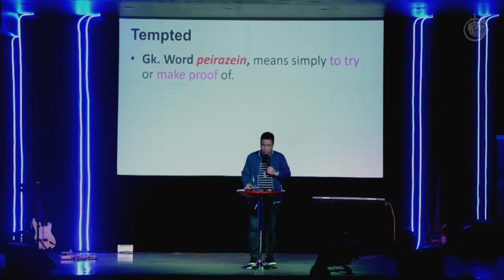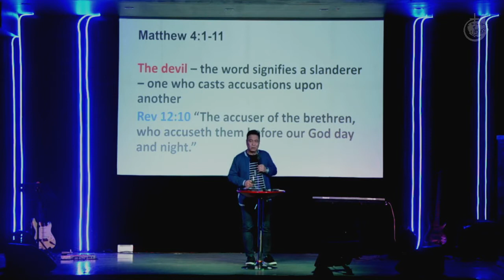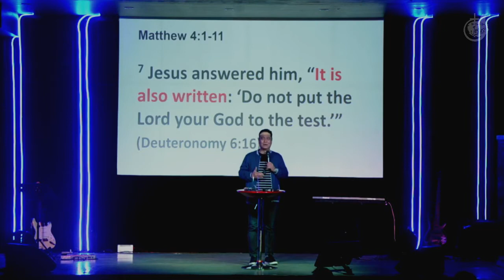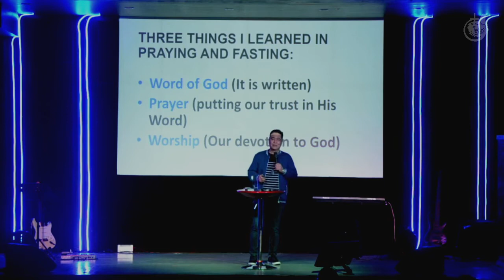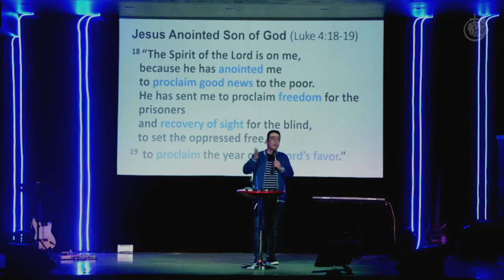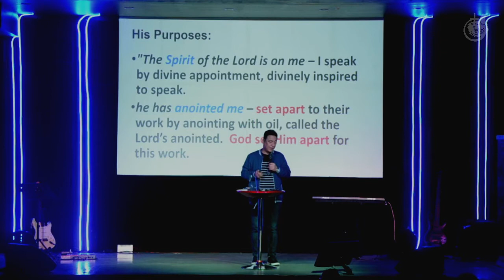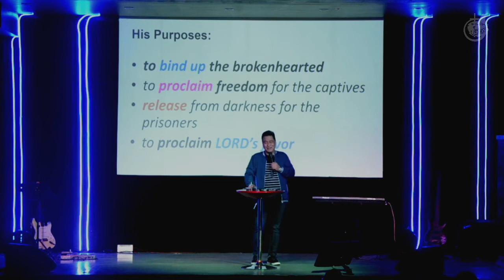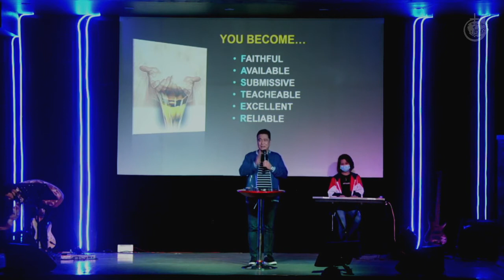Prayer and Fasting Day 6: Anointed Son of God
Let the Word of God dwell richly in us, for it is our life. Our victorious Redeemer conquered, not for himself only, but also for us.
The Spirit of God was indeed upon Him for He submitted to the leading of the Spirit throughout His life, spoke only those things He heard from the Father, carried out and fulfilled His Father’s will.

Preacher: Ptr. Woodrow M. Pajela